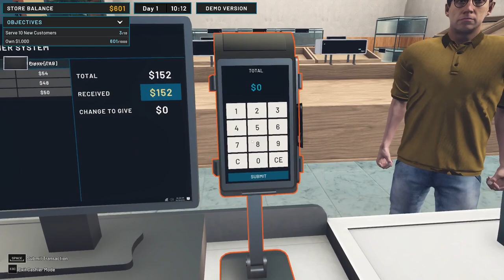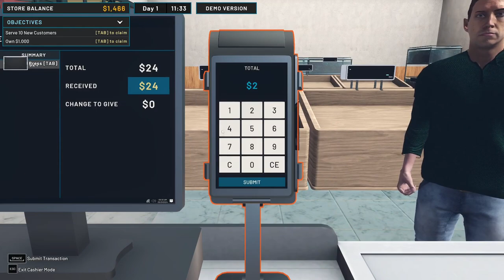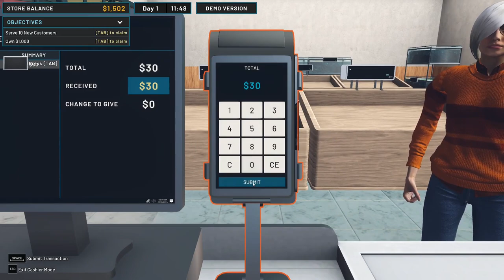Hydroponics Farm & Store Simulator【 HydroponicsFarm&StoreSimulator 】Gameplay Español - No talking